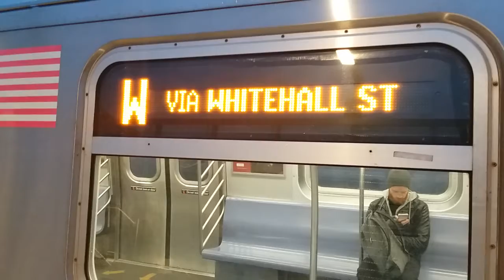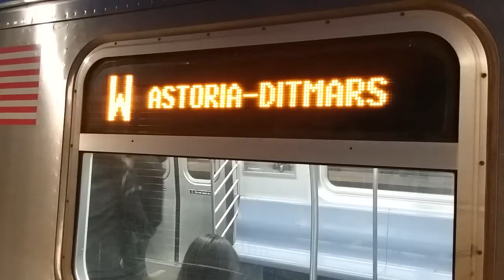30th Avenue Action! (N)(W)